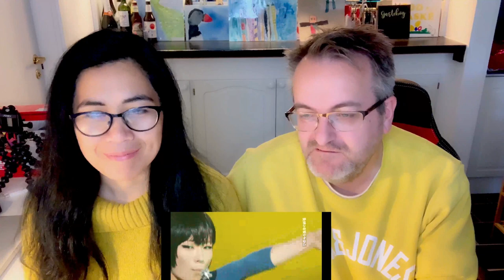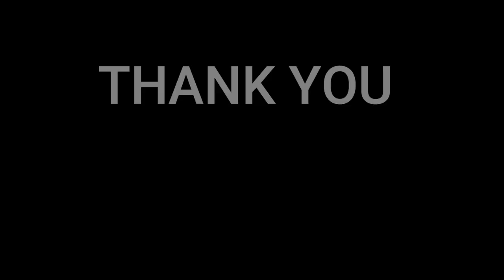椎名林檎 - 長く短い祭 from百鬼夜行 - Shiina Ringo - Long and Short Festival from Hyakki Yagyo - 🇩🇰REACTION💕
She is Shiina Ringo is a Japanese singer, songwriter and musician. She is also the founder and lead vocalist of the band Tokyo Jihen.